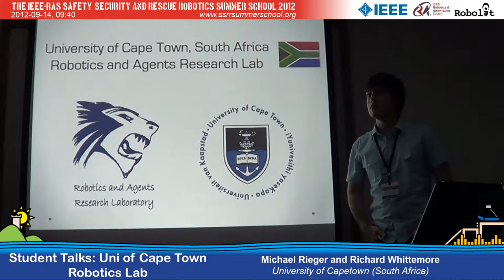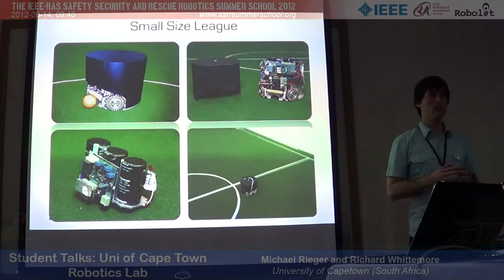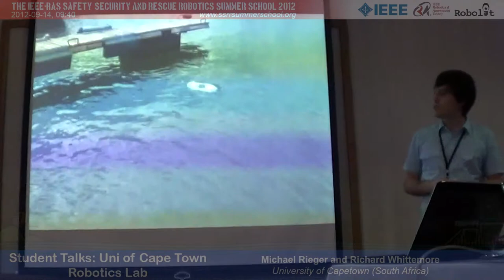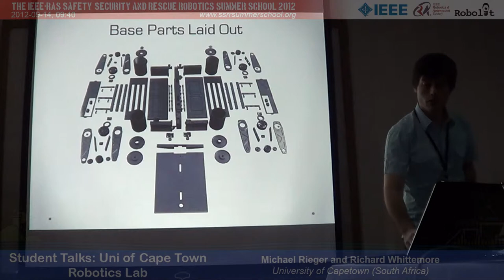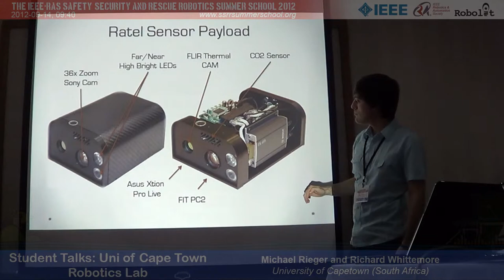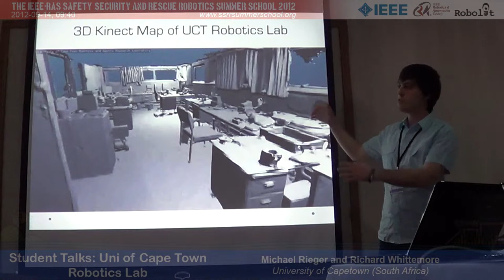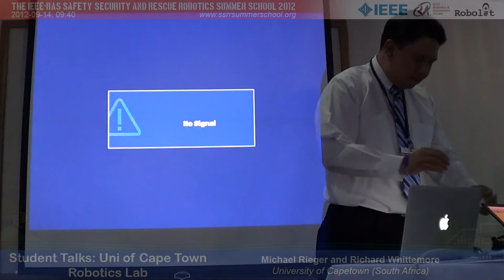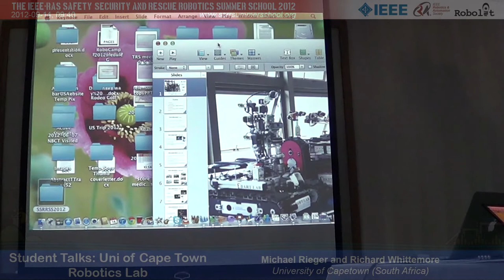SSRRSS'12: Student Talk University of Cape Town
SSRRSS'12 talk by Michael Rieger and Richard Whittemore from University of Capetown, South Africa about their robotics research activities.